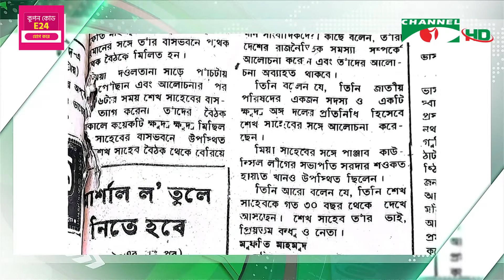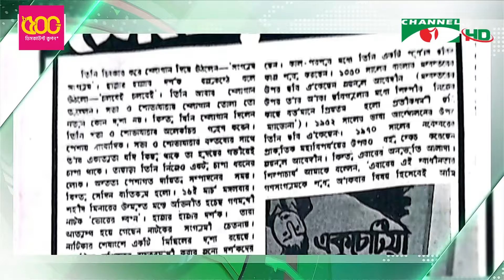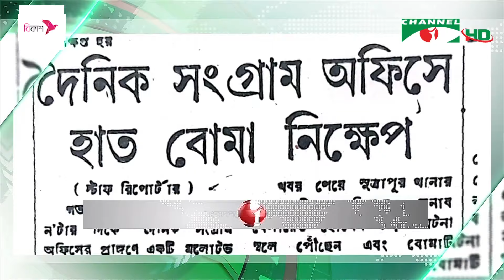সারাদেশে শান্তিপূর্ণ আন্দোলন অব্যাহত রাখার নির্দেশ বঙ্গবন্ধুর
ঢাকায় মুজিব-ইয়াহিয়া চতুর্থ দফা বৈঠকের পর সঙ্কট নিরসনের সম্ভাবনার পথ দেখলেও সারাদেশে শান্তিপূর্ণ আন্দোলন অব্যাহত রাখার নিদেশ দেন বঙ্গবন্ধু শেখ মুজিবুর রহমান। ন্যাপসহ অন্যান্য রাজনৈতিক দলও হস্তান্তর করে জনগণের অধিকার বুঝিয়ে দিতে সভা-সমাবেশ চালিয়ে যায়। সংবাদপত্রে একাত্তরের ২১শে মার্চেল খবর জানাচ্ছেন লায়লা নওশিন।

worldwide.